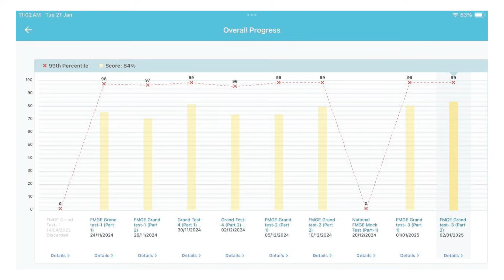“I solved 200 questions every day using custom modules” - Dr Rajeswari (Plan C),246/300 FMGE Jan ’25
Chapters:

0:00 - Introduction
0:24 - Marrow for preparation
2:01 - Preparation routine
3:16 - Short subjects
3:50 - Integrating revision and main videos
4:45 - Favourite faculties from Marrow
5:08 - Solving QBank
6:03 - How Grand tests helped with her preparation
7:15 - Approaching weaker subjects
8:16 - Solving 200 questions/day using Custom Modules
9:32 - Advice for juniors
11:06 - Experience with marrow videos